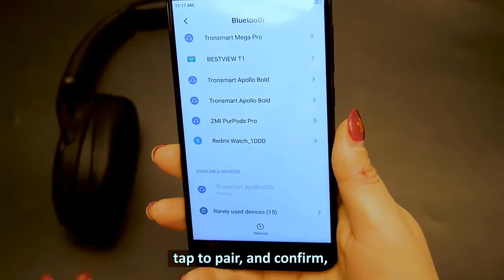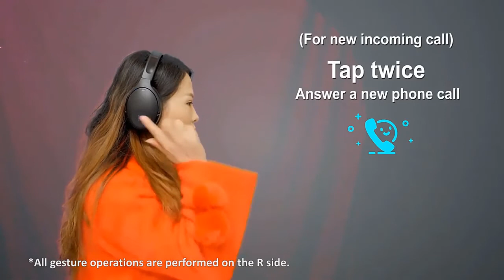Tronsmart Apollo Q10 Bluetooth 5.0 Headphones Active Noise Cancelling with100-hour Playtime